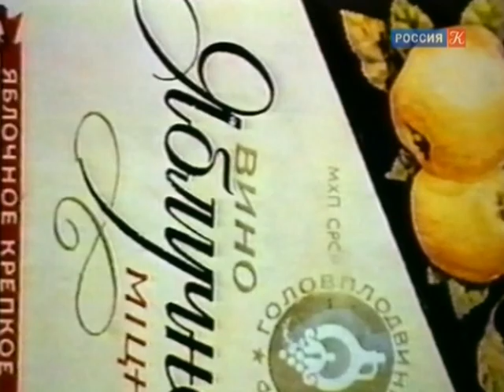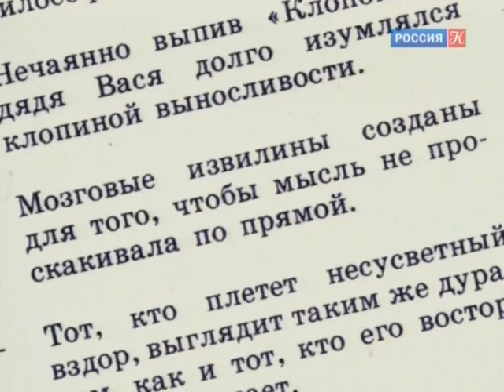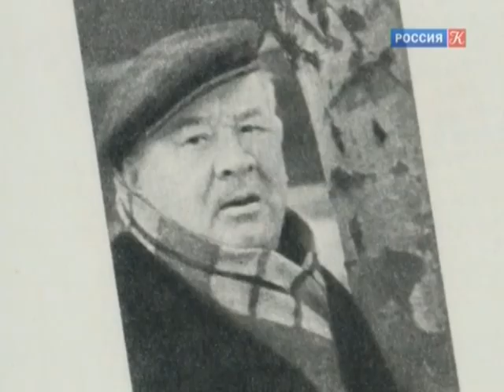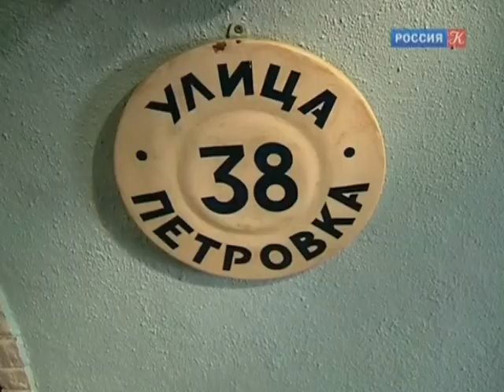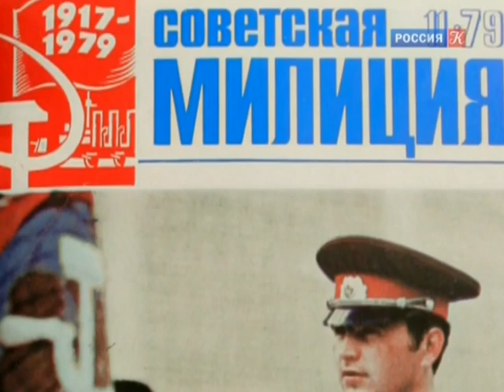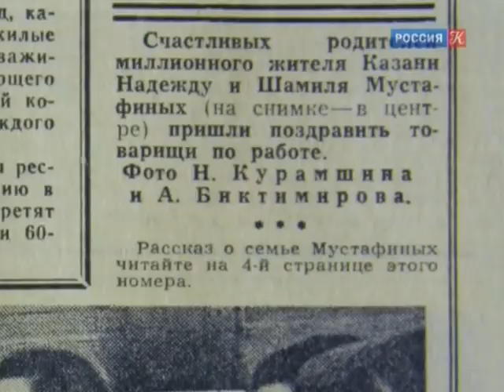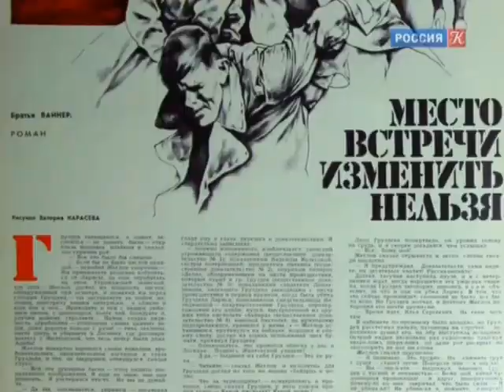"Станислав Говорухин. Монологи кинорежиссера." Документальный фильм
Станислав Говорухин – чрезвычайно многогранный человек: сценарист, актер, художник, политик, публицист. Но сам он считает себя, прежде всего, режиссером, объясняя, что для него "режиссура – профессия, живопись – увлечение, актерство – хулиганство". Его главный жизненный принцип – снимать кино для зрителей, для тех, кого любит, кому хочет доставить удовольствие.